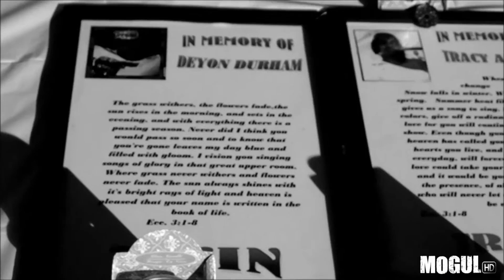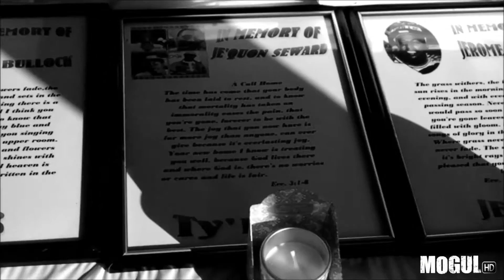Guns Down "STOP THE VIOLENCE" Walk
On March 29, 2013 2nd Chance Social Club of Henderson, NC held Guns Down" STOP THE VIOLENCE" Walk for the community of Vance County.

Filmed & Edited by Mogul HD & Sha'er Designs IVP

Sha’er is now known as Broken Wings Media